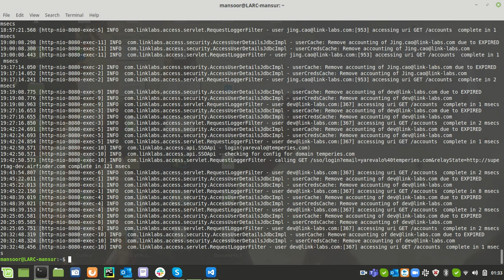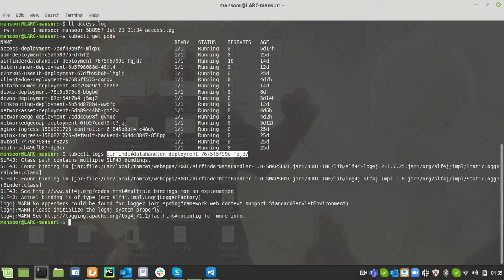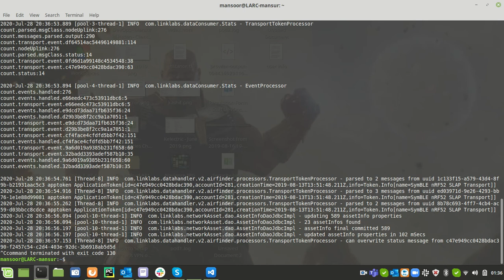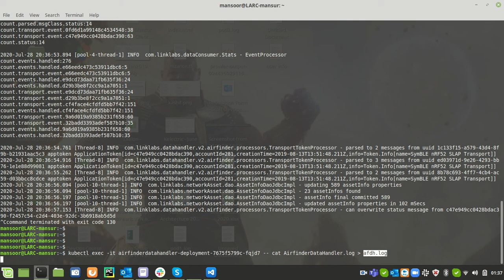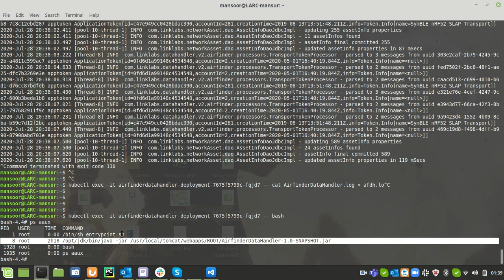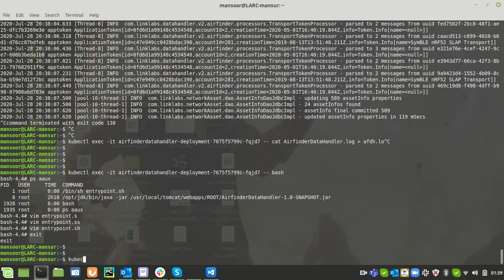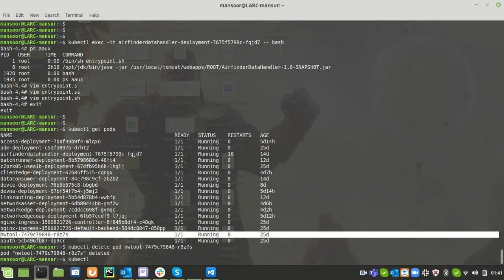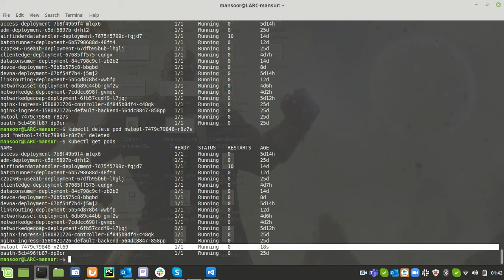Kubernetes pods live troubleshooting - handsOn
In this video we will see how to troubleshoot kubernetes pods